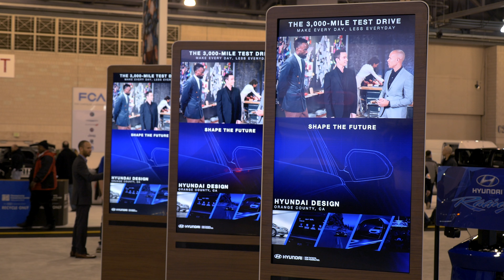Philly Auto Show 2016 Recap in 4K | Cars & Tech by JDM City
This is brief video recap and coverage of the 2016 Philly Auto Show. It was a fantastic display of vehicles this year.

I was surprised to see Alpha Romeo breaking into the american market under the Fiat umbrella. There are a handful of dealerships that opened in Pennsylvania. Hopefully we get to see more opening up across the country. Tesla was there this year with two vehicles, showing off there charging technology.

Hyundai redesigned the Elantra for 2017 and it is a huge step up. I just wish I had waited on my lease :-(

Camp Jeep made another return with its crazy course. That is always a demo I enjoy. And many simulations were available from multiple vendors including State farm Insurance ... Bumm ba dum da dum dum dum

My Equipment:

LG Ultra Wide Monitor for Editing Video and Graphic Design:

Samsung T1 External SSD for Editing 4K:

Macbook Pro Stand:

Panasonic GH4 Body

Panasonic Vario X 12-35mm lens

Opteka GLD-200 23-Inch Camera Track Slider

Canon 70D with 18-55 STM Lens

Vanguard Alta Pro 263AT

Dolica GX600B200 Proline GX Series 60-Inch Aluminum Tripod

VPH-20 Video Pan & Tilt Fluid Head

Manfrotto 394 RC4 Low Profile Quick release plate

SanDisk Extreme Pro 32GB Card

SanDisk Extreme Pro 64GB Card

Panasonic HC-V160 Camcorder